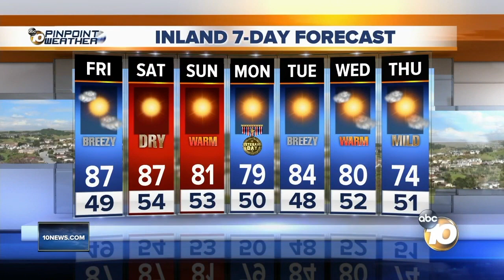10News Latest Headlines | November 8, 7am